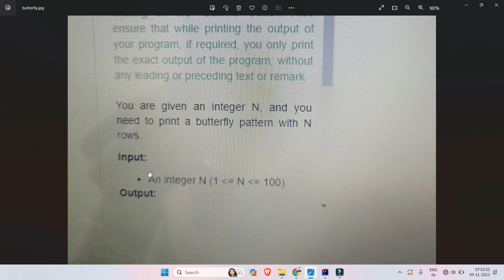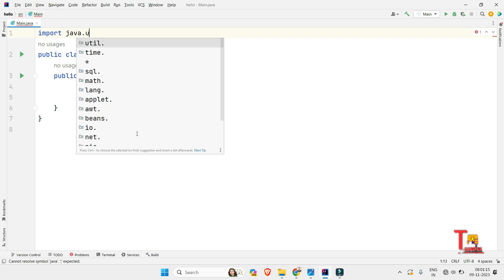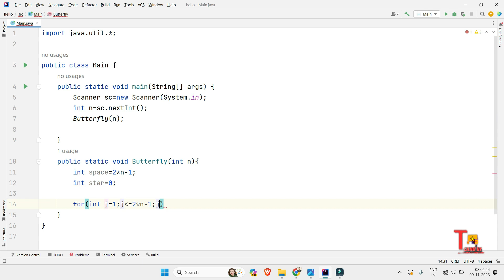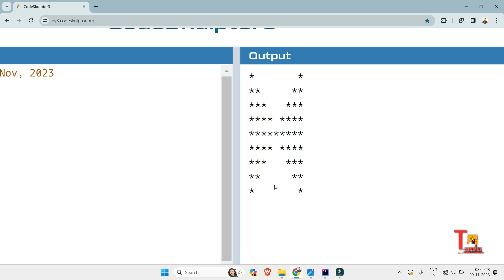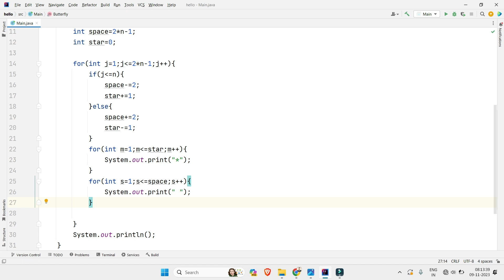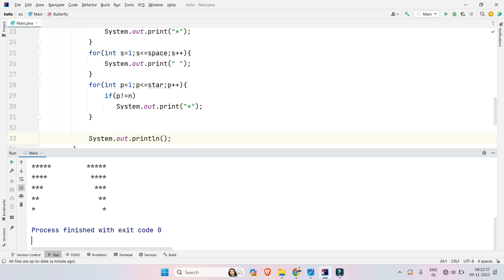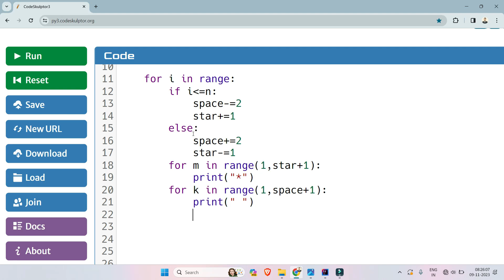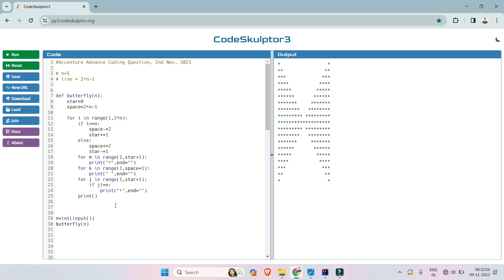8 NOV ALL | Accenture coding questions | Accenture Assessment test 2023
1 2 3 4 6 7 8 NOVEMBER | 31 October | Accenture coding questions | Accenture Assessment test 2023 | Accenture Physical Assessment test 2023 | Accenture On campus latest coding questions & answers python || UBK Anna || Tekno UF

"🚀 Master the Accenture Assessment Test 2023 with our comprehensive guide to cracking coding questions! 🧠📊 If you're gearing up for Accenture's on-campus recruitment or placement drive, you won't want to miss this. Our expert team has compiled the latest Accenture coding questions along with detailed answers in Java and Python. 🖥️ Whether you're prepping for the Accenture cognitive and technical assessment 2023 or aiming to conquer the Accenture coding round, we've got you covered.

📚 Explore a wide range of Accenture aptitude questions and accenture coding round questions that are likely to be part of the recruitment process. Don't miss the chance to enhance your skills and boost your confidence in tackling Accenture coding questions. 💪

Embark on your journey as an Associate Software Engineer at Accenture

Timestamps :
00:00 Accenture java solution
10:45 Accenture Advance Coding question python solution:

Key Tags:
- Accenture On Campus Questions
- Latest Accenture Coding Questions
- Accenture Cognitive and Technical Assessment 2023
- Java and Python Solutions
- Accenture Coding Questions and Answers
- Accenture On Campus Coding Questions
- Placement Drive Preparation
- accenture physical assessment syllabus,
- accenture physical assessment questions

Prepare smarter, practice effectively, and land your dream role at Accenture. 🌟👩‍💻👨‍💻"💪

Python | Coding Tutorials | Technology